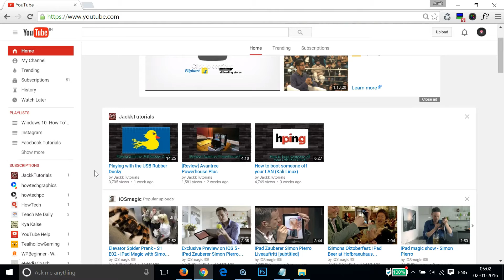How To Turn Off Safety Mode On YouTube ?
Step 1: Login to your YouTube Account .

Step 2: scroll Down at the very bottom of the page and Click on restricted Mode .

Step 3: Select Off and click On Save Button .

That's all